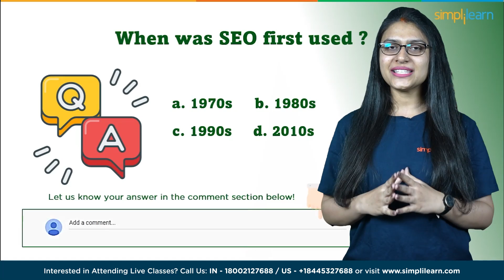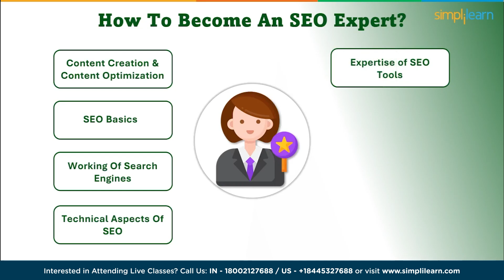How To Become an SEO Expert In 2023 | SEO Expert Tutorial | SEO For Beginners | Simplilearn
This video on How to Become an SEO Expert provides pro tips to become an SEO Expert. With these tips you can gain a good growth in your career. The video on SEO Expert Tutorial covers all the requirements to become an seo expert like understanding basics of content creation, content optimization, seo basics, how search engines work, technical seo, expertise in the tools like Google Analytics and Search Console, link building and more.

How To Become an SEO Expert In 2023
00:00 How to become an SEO Expert - An Introduction
00:55 When was SEO first used?
01:23 Need of SEO Expert?
02:14 Understanding basics of content creation and content optimization
02:51 Understanding SEO Basics
03:24 How Do Search Engines Work?
04:30 Understanding and implementation of technical aspects of seo
05:24 Expertise of SEO Tools - Google Analytics, Search Console and more
05:34 Google Analytics
06:08 Google Search Console
07:32 Link building
08: 23 Join Groups and Forums
09:10 Observe Learn and Improvise your strategies

How To Become An SEO Expert
✅ *Understanding basics of content creation and content optimization*
Search engines value high-quality content and promote it to be on top of the search results, so creating high-quality content should be the Must-Have quality of an SEO expert.
✅ *Understanding SEO Basics*
Having technical knowledge of SEO may prevent you from making mistakes that may harm your business directly or indirectly. Say having the right knowledge of how on-page optimization works will help you to optimize your content or web pages more efficiently, thereby allowing your content or webpages to rank higher in SERPs

✅ Key Features
- 6-credit transfer for the Purdue Online MS in Communication program
- 5 Capstone problem statements and 15+ course-end projects
- 10+ case studies from brands like Adidas, KFC, Nike, Intel, etc.

✅ Skills Covered
- Website Creation
- Behavioral Marketing
- Keyword Research
- Campaign Management
- Social Media Marketing
- Mobile Marketing
- Content Marketing
- Content Strategy